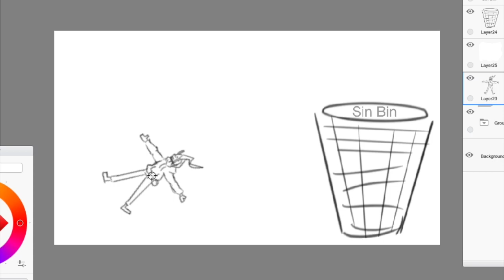You Know... - Animatic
It's a meme it's a shitpost
Chili is a gremlin